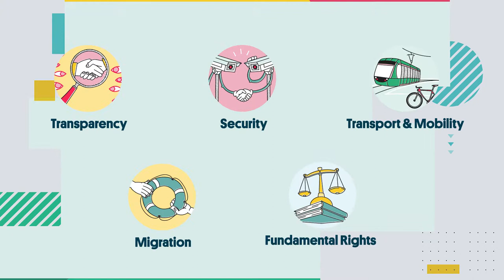Green Learning - New Courses Available Now!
We have 11 brand new online courses for keen Green-minded learners to get stuck into!
Packed with exciting and interactive content, learn more about the big topics facing our societies today: from climate change, food and agriculture, and migration, to security, youth empowerment, Brexit, and more!